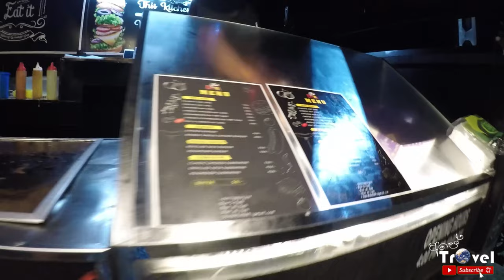එක පාරක් කෑවොත් ආයේ කන්න හිතෙන ලංකාවේ එකම ලොරි කෑම කඩේ බන්ඩි ෆුල් Bandi Full Mirissa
වැලිගම ඉඳන් මිරිස්සට එනකොට තියෙන වංගුවේ තමයි මේක තියෙන්නේ,රෑට තම්යි ගොඩක් ලස්සන,මාත් හදිසි ගමනක් යද්දී බඩගින්නක් ඇවිල්ලා කන්න සෙට් වෙලා වීඩියෝ එකක් කලේ බන්ඩි ෆුල් අය්යගේ ඉල්ලීමට...තෑන්ක්ස් මට ලස්සන ෆොටෝස් ටිකකුත් ගහලා දුන්නට